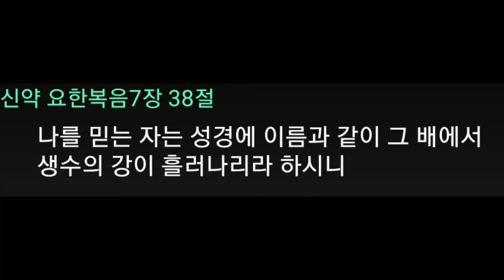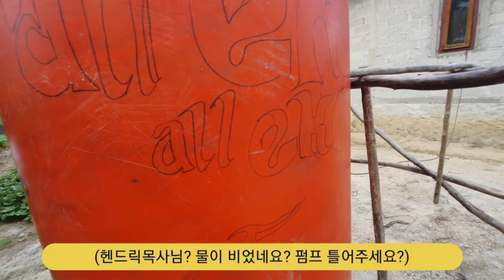네게 생명수를 주리니!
제12호 원주민교회에 우물이 터졌습니다!